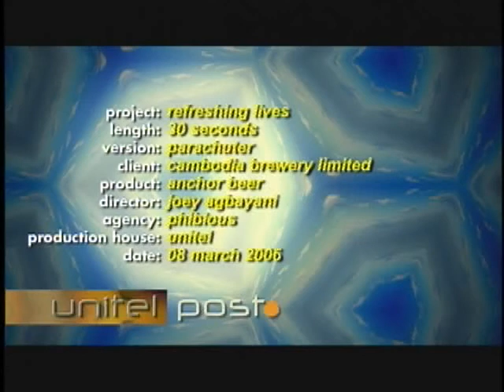refreshing 30s parachuter